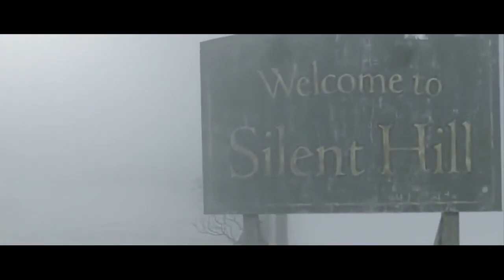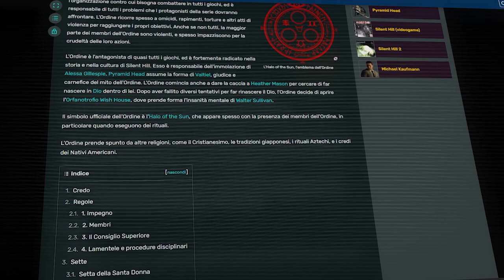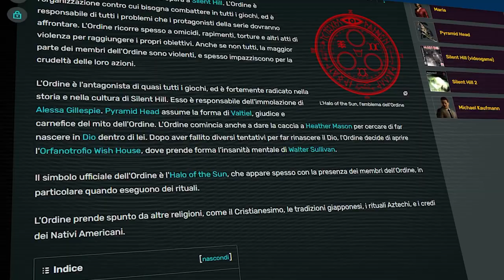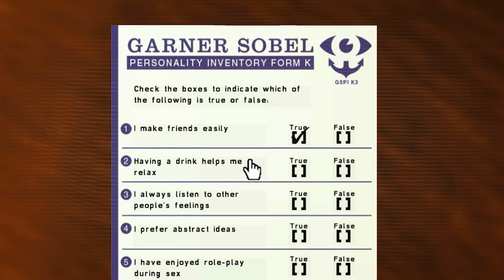SILENT HILL la città che ti MALEDICE - Videogames Story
▼ CAPITOLI ▼

00:00 Intro
00:30 Cos'è Silent Hill
03:56 Storia e Videogiochi [SH1]
08:50 L'orrore originale [SH2]
10:17 Il terzo capitolo [SH3]
11:12 Rinchiuso in una stanza [SH4]
12:10 Spin-Off
17:39 SILENT HILL al cinema
18:13 Fine
19:17 Blooper